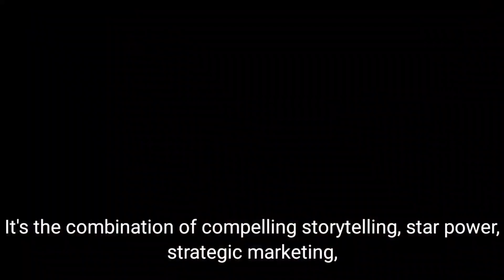Hollywood famous around world.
Have you ever wondered why Hollywood has become a household name known around the world?

Well, in today's video, we're diving into the fascinating reasons behind Hollywood's global fame!